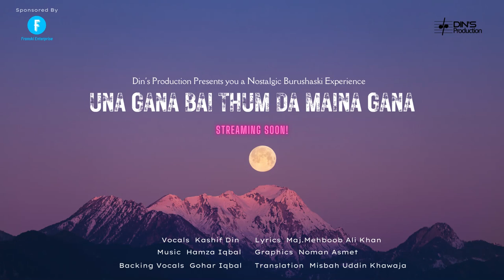UNE GANE BEY THUM DA MANE GANE || Official teaser || Kashif Din || Burushaski song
Vocals: Kashif Din
Lyrics: Maj.Mehboob Ali Khan
Backing vocals: Gohar Iqbal
Graphics: Noman Asmet
Label: Din's Production